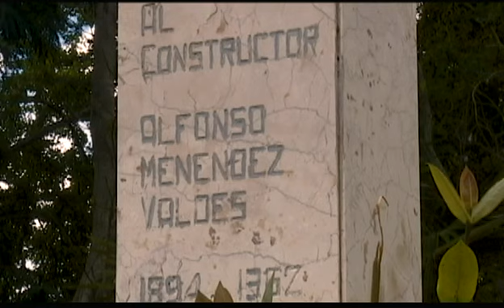En el Lenin de Holguín se hizo la más extraña intervención quirurgica de Cuba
La misma noche en que se inuguró el hospital Lenin de Holguín fue cuando se decidió construir el Hermanos Ameijeiras de La Habana. En el Lenin está la maternidad de Cuba donde anualmente nacen más niños y fue en ese hospital donde se realizó la más extraña y singular intervención quirurgica de todas las que se han hecho en Cuba